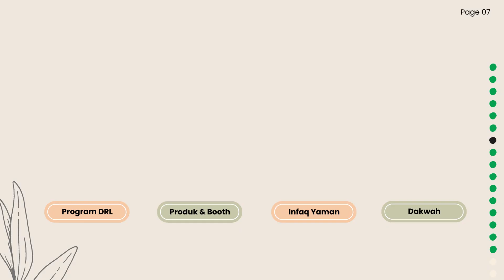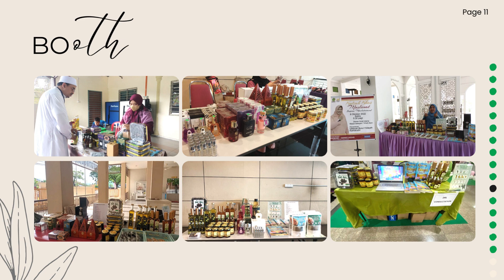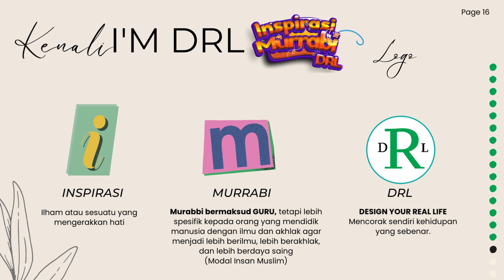PENGENALAN DRL CONSULTATION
Kenali DRL CONSULTATION dengan lebih dekat.